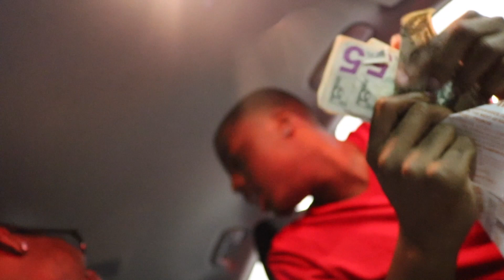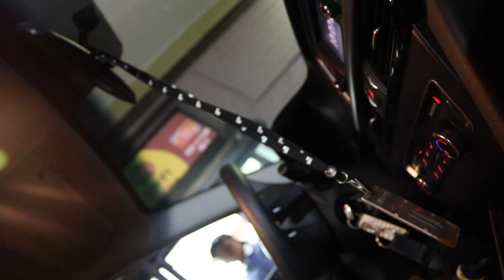WHATS THE CHEAPEST THING YALL GOT?🤔 DRIVE THROUGH PRANK🤣